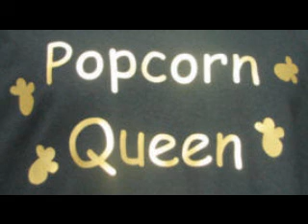I'm Aware Of Love - The Embers